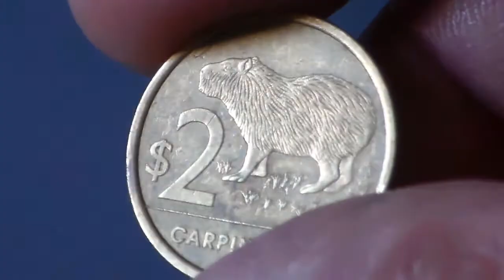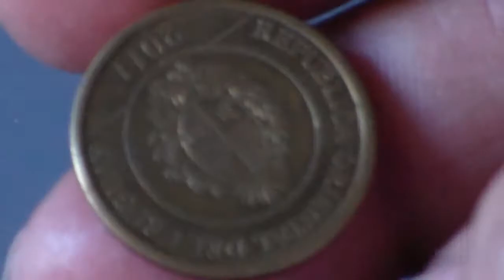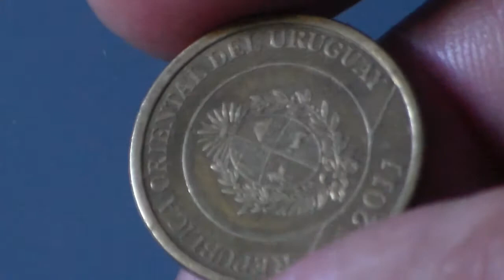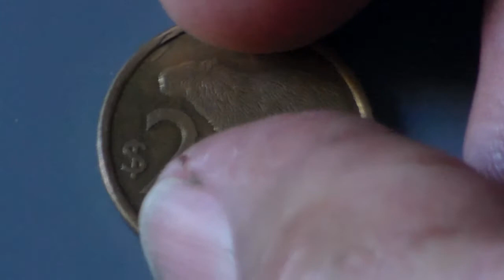2 Pesos Uruguaios 2011 Carpincho: Mauro C. de Jesus.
Uruguai é o País menos Corrupto da América Latina.Carpincho igual a nossa Capivara.
Dados Wikipédia.
Editor VSDC